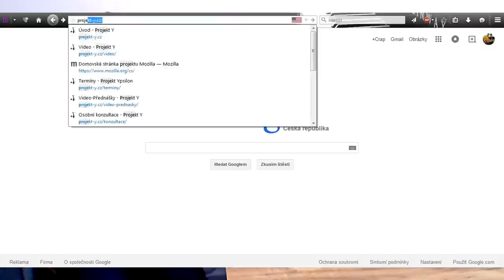NineOneShow #3 - Jak na holky? w/ Projekt-Y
Po více než 6ti měsících je tu třetí díl NOS.
Dnes s klukama z Projektu Ypsilon.